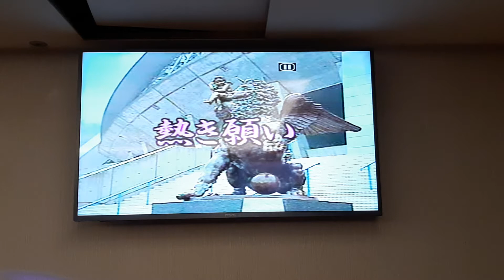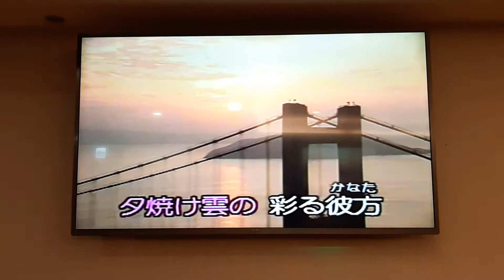林祖樑翻唱 熱き願い 南一誠 志明一族 演歌秀